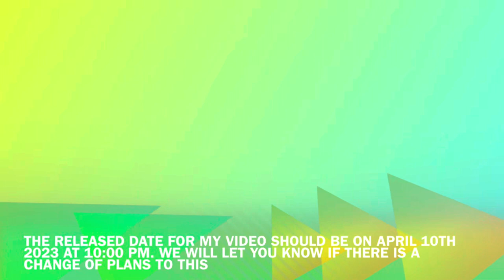Liao Life: Announcement…